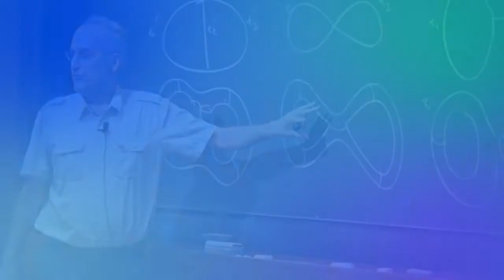Efemérides científicas 26 de agosto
1723: fallece Antonie van Leeuwenhoek, biólogo neerlandés conocido como el padre de la microbiología.

1728: nace Johann Heinrich Lambert, fue un matemático, físico, astrónomo y filósofo alemán de origen francés. Demostró que el número π es irracional.

1850: nace Charles Robert Richet, Premio Nobel de Fisiología o Medicina en 1913 por sus investigaciones sobre la anafilaxia.

1865: fallece Johann Franz Encke, astrónomo alemán que en 1819 estableció el período del cometa Encke.

1882: nace James Franck, físico y químico germano-estadounidense, Premio Nobel de Física en 1925 por su descubrimiento de las leyes que rigen el impacto de un electrón sobre un átomo.

1895: fallece Friedrich Miescher, fue un biólogo y médico suizo. Aisló varias moléculas ricas en fosfatos y a partir del núcleo de los glóbulos blancos identificó a las nucleínas (ácidos nucleicos), facilitando el descubrimiento del ADN.

1906: nace Albert Sabin, virólogo polaco-estadounidense. Descubrió la vacuna oral contra la poliomielitis.

1951: nace Edward Witten, físico y matemático estadounidense. Se le deben grandes contribuciones a la física teórica de las partículas elementales y a la teoría cuántica de campos. Medalla Fields de matemáticas en 1990.

1965: nace Marcus du Sautoy, es un escritor, presentador, columnista y profesor de matemáticas de la Universidad de Oxford, conocido por ser conductor de la serie documental de la BBC The Code.

1987: fallece Georg Wittig, químico alemán, Premio Nobel de Química en 1979 por su desarrollo del uso de compuestos que contienen boro y fósforo, en reactivos importantes en la síntesis orgánica.

1998: fallece Frederick Reines, físico estadounidense, Premio Nobel de Física en 1995 por la detección del neutrino.